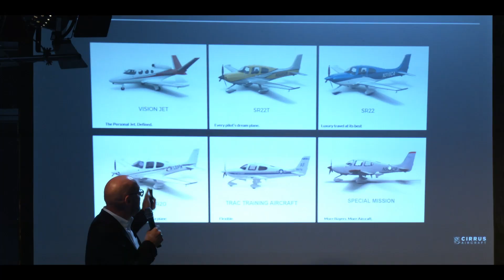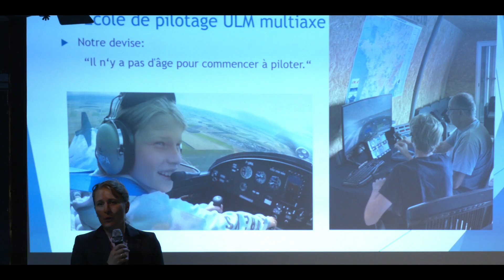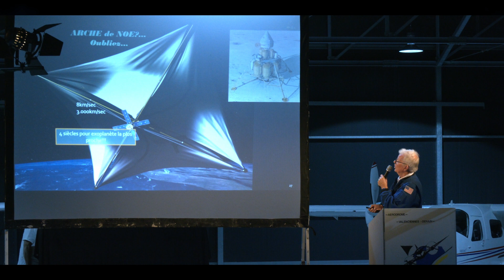AEROPORT CHARLES NUNGESSER Journées Portes Ouvertes 2023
Reportage CRESPIN Tv & James-planchon-world.com (Octobre 2023)